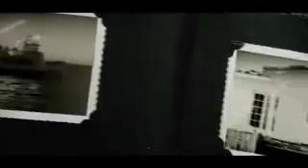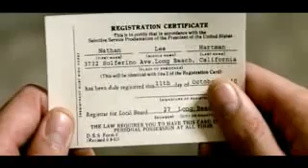Jonas Brothers - Lovebug - Official Music Video (HQ)